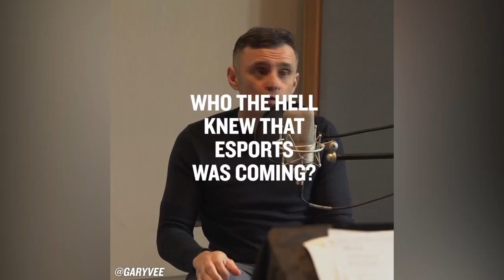GO DO AROUND YOUR FAVORITE THING [Gary Vaynerchuk]